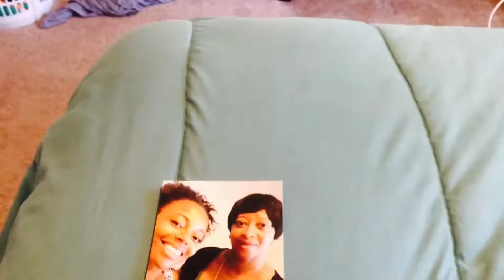VLOG ADVENTURES !! WITH A PRANK !!!